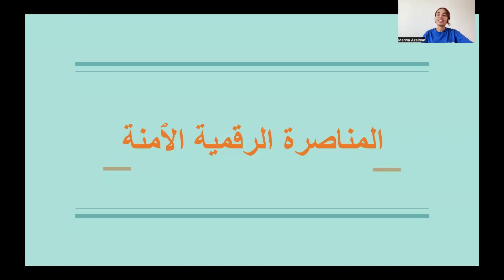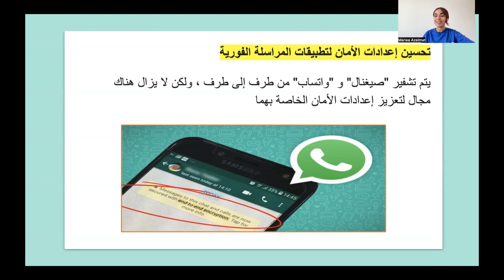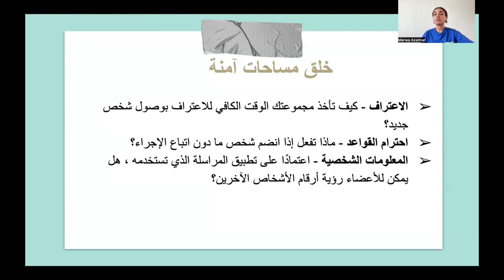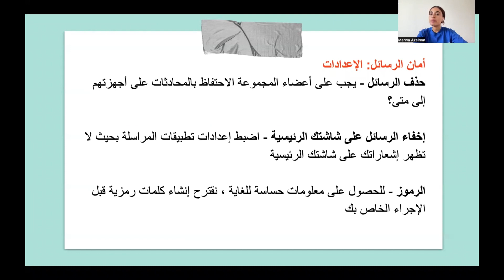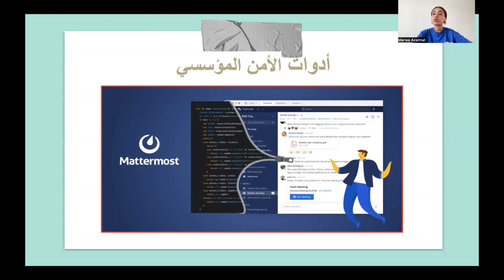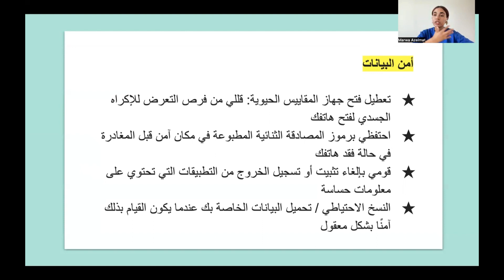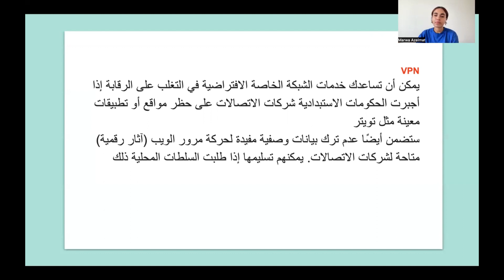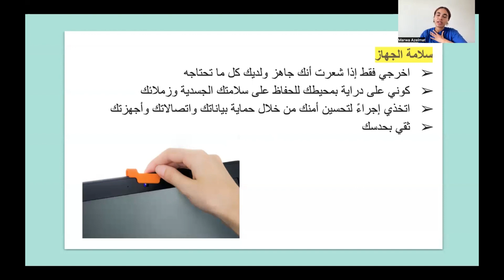Digital Security Video 3: Safe online advocacy / المناصرة الرقمية الآمنة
دورة تدريبية عن بعد لبناء القدرات في مجال الأمن الرقمي للمدافعات عن حقوق الإنسان في العراق واليمن

يطلق مركز الابتكار والتغيير في الشرق الأوسط وشمال إفريقيا ومركز الخليج لحقوق الإنسان مشروعًا لبناء قدرات المدافعات عن حقوق الإنسان من العراق واليمن على تحليل المخاطر وتكتيكات الأمن الرقمي الشاملة.

الفيديو الثالث هو  "المناصرة الرقمية الآمنة " الخبيرةالرقمي مروة أزلمات.

The Innovation for Change Middle East and North Africa (MENA) Hub and the Gulf Centre for Human Rights launched a project to build the capacity of WHRDs from Iraq and Yemen on risk analysis and holistic digital security tactics

The third video is Safe online advocacy, by the trainer, Marwa Azelmat